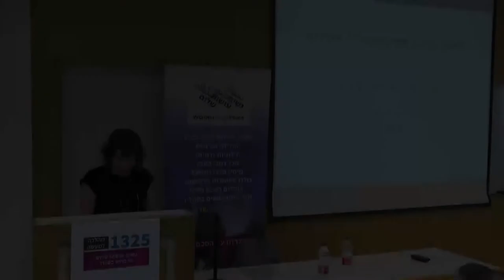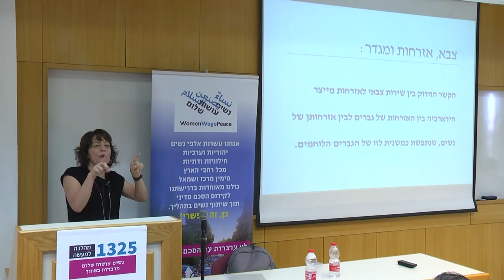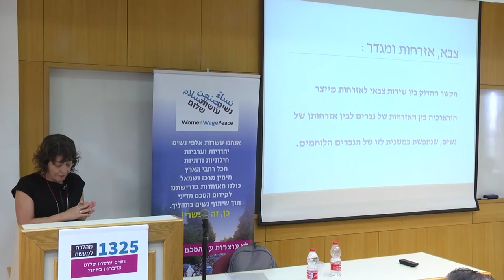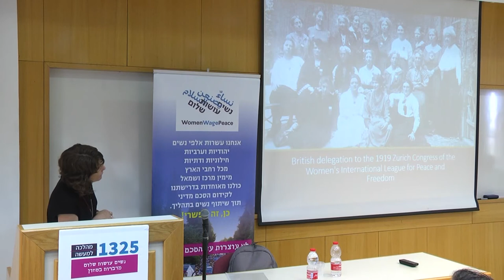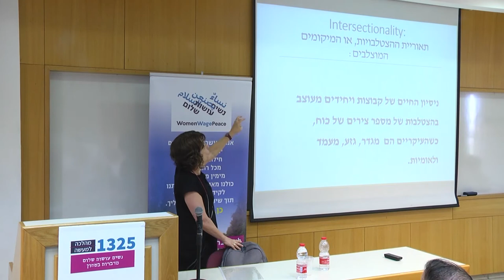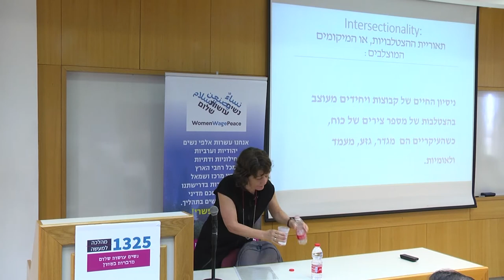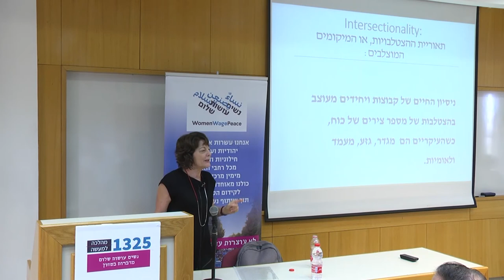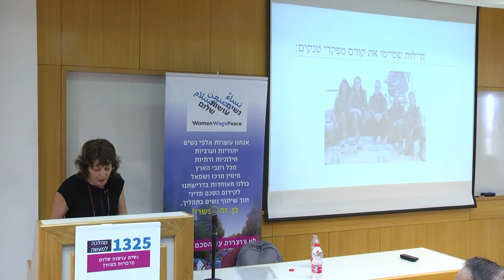״צבא חברה ומגדר״ - פרופ׳ אורנה ששון-לוי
נשים עושות שלום יזמו, ערכו והפיקו סידרת הרצאות של מומחיות, חוקרות, פעילות פמיניסטיות, אקטיביסטיות ומנהלות עמותות - תחת הכותרת 1325 מהלכה למעשה.
1325 היא החלטה של מועצת הביטחון של האו״ם משנת 2000 שהכירה לראשונה בכך שנשים ונערות באזורי סכסוך אלים חוות את הסכסוך אחרת, ולכן זכאיות להגנה, למניעת אלימות נגדן ולייצוג בתהליכי קבלת החלטות לפתרון הסכסוך.
מחקרים מראים שמשא ומתן שמתנהל בשילוב נשים מוביל ליותר הסכמים שמחזיקים זמן ארוך יותר. מטרת ההרצאות להעביר ידע, לנהל דיונים ולהזין את השיח.
מההרצאות אפשר ללמוד על מצבן של נשים בישראל, לאתר את החסמים המונעים ייצוג שוויוני של נשים ממגוון קבוצות האוכלוסיה במוקדי קבלת החלטות.
פרופ׳ אורנה ששון-לוי, חוקרת צבא, חברה ומגדר, אוניברסיטת בר אילן: ישנה טענה מסורתית לפיה גברים הם לוחמנים יותר, ונשים שוחרות שלום, אבל הנסיון והתהליכים החברתיים מוכיחים שבישראל יש גם נשים שנהנות מהמליטריזם. הצבא מייצר ומשמר את דמותו של הגבר כחזק, אמיץ ונעלה מוסרית. זו גבריות שהיא תוצאה של מלחמות, ואילו הנשים נתפסות כקורבנות של מלחמות.